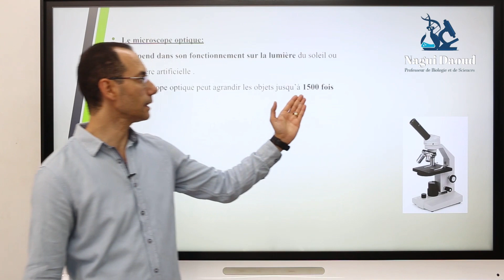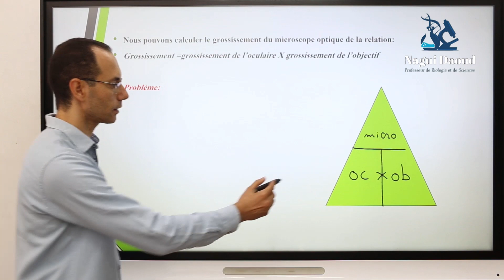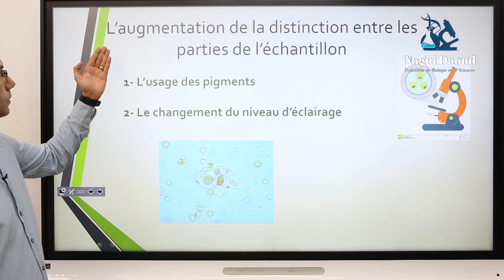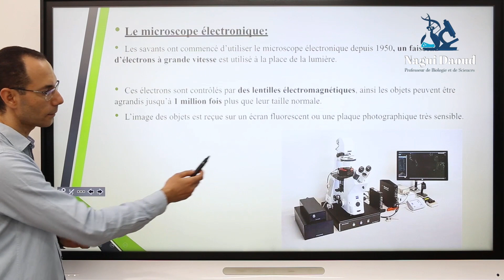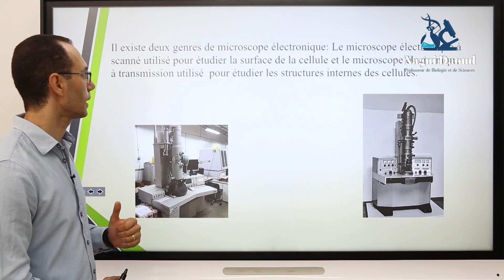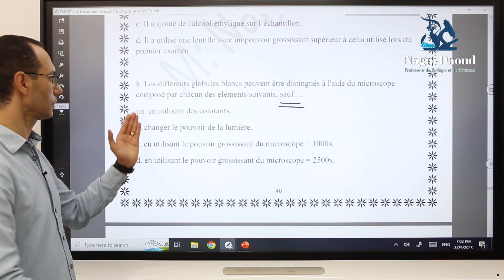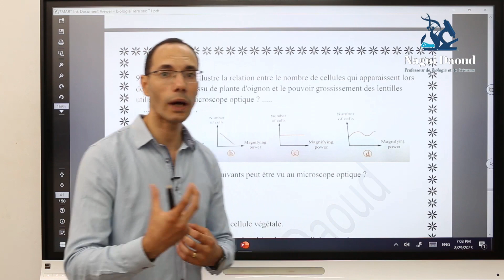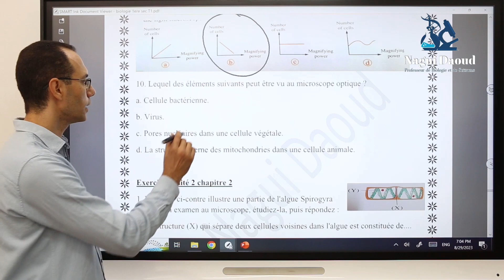Biologie 1ère sec Unité 2 Chapitre 1- Les microscopes الميكروسكوب وأنواعه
Biologie avec Monsieur Nagui Daoud
قناة لشرح دروس الأحياء باللغة الفرنسية
شرح الدرس كاملا فى دقائق
التدريب على الأسئلة المتنوعة فى النظام الجديد
الأحياء : علم وحياة
-Les microscopes
-Les 2 types de microscope
-Comment on peut calculer le grossissement d'un microscope ?
-Questions